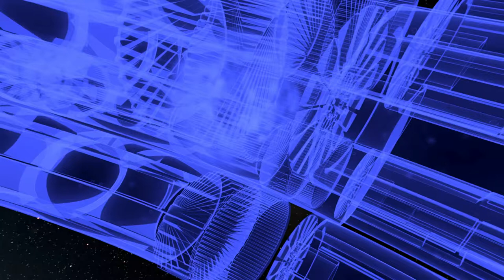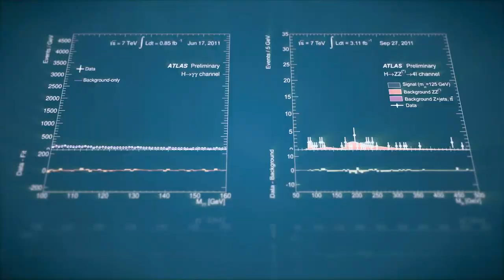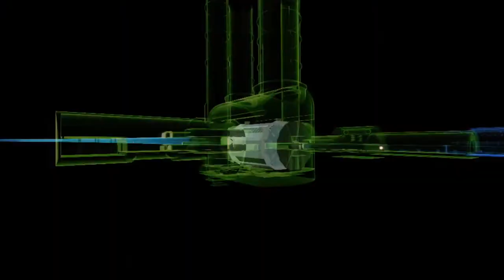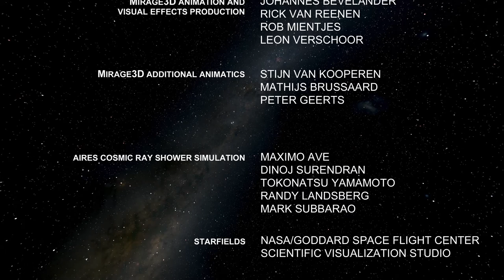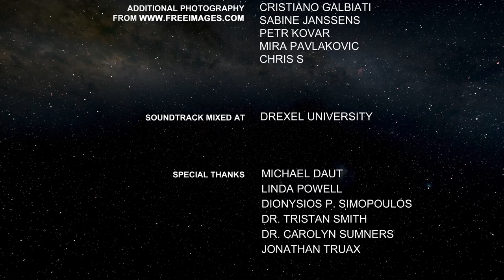Faster Than Light - The Dream Of Interstellar Flight | Space Documentary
The dream of venturing into the unknown, to see what's over the horizon, is as old as humanity. Today scientists believe our galaxy is filled with planets similar to Earth. But if one proves habitable, how will we ever get there? Next-generation rocket technology is not just for blockbuster movies. It's on the drawing board now as scientists investigate the mind-bending physics of extreme speed.

Documentary
Mysteries of Dark Matter
Science Documentary
outer space documentary
cosmos documentary